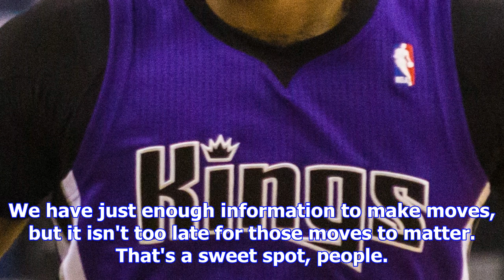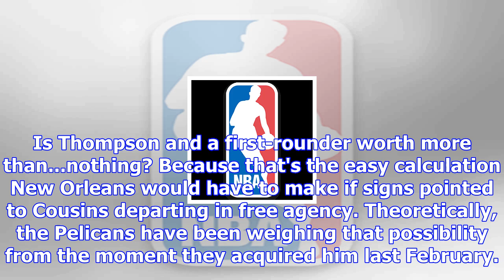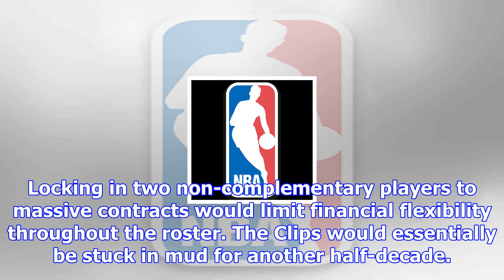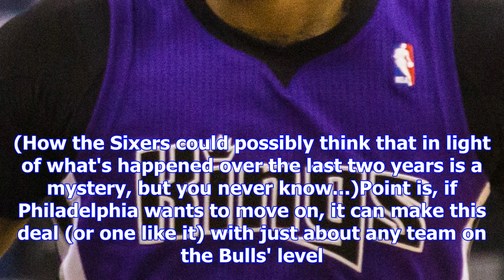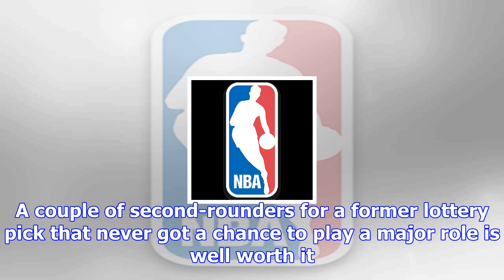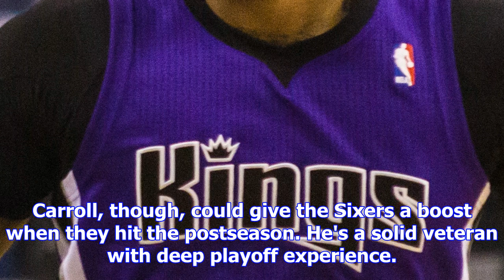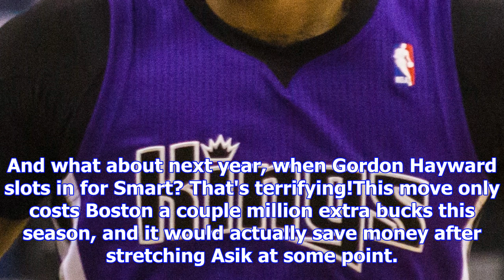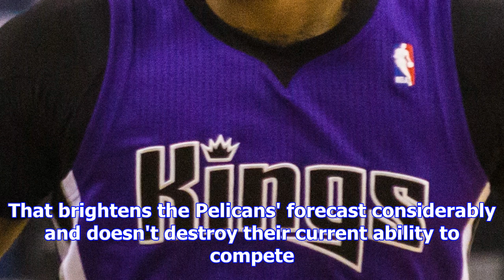5 realistic nba trades: ideas for jahlil okafor, deandre jordan, anthony davis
5 realistic nba trades: ideas for jahlil okafor, deandre jordan, anthony davis
NBAGrant HughesNational NBA Featured ColumnistNovember 28, 2017Michael Gonzales/Getty ImagesIf you t...